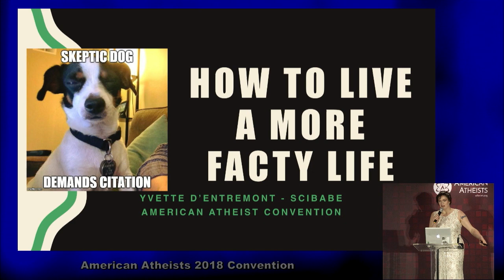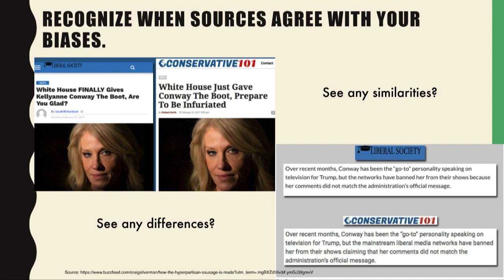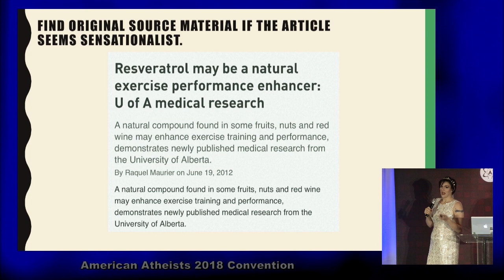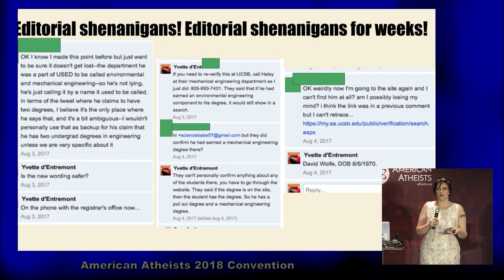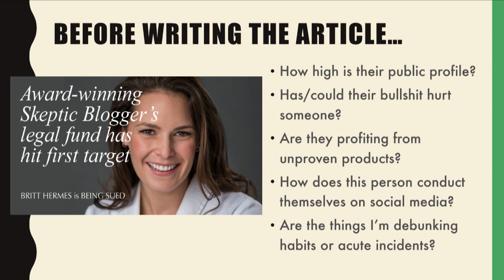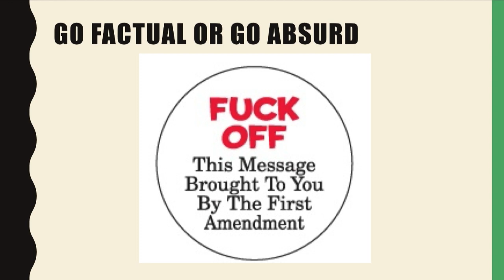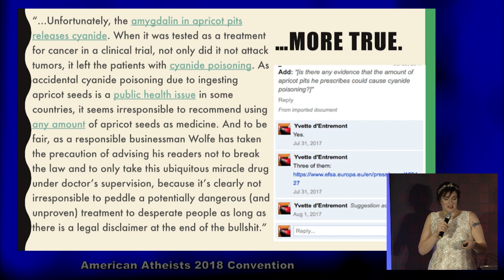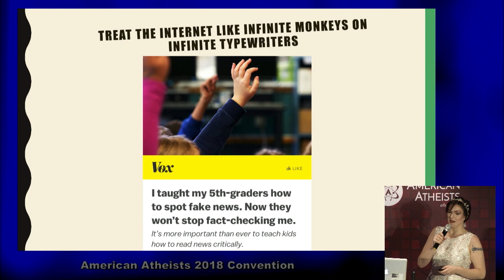Yvette D'Entremont, the SciBabe - SciBabe's Guide to Surviving Fake News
Yvette “SciBabe” d’Entremont is the rock star and Indiana Jones of the debunking and science universe.

The world’s top CEOs, ambassadors, celebrities, athletes, artists, and the real superheroes of this planet—Moms—all look to Yvette for expert advice in science, memetology, debunking stupid bullshit, nutrition, and telling David “Avocado” Wolfe to take a long leap off a short pier!